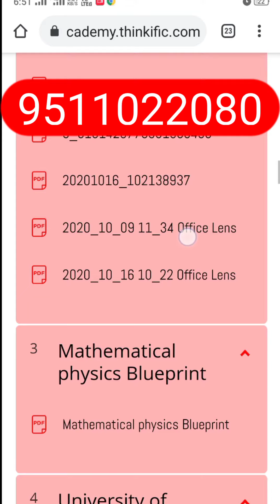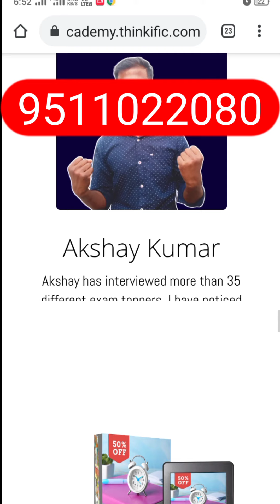MSc physics BHU DU HCU entrance preparation 2021